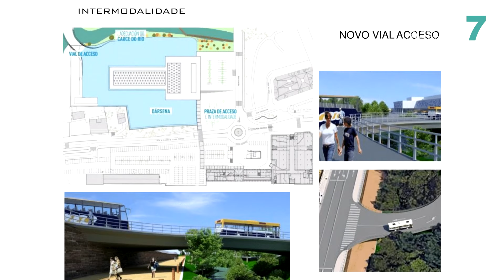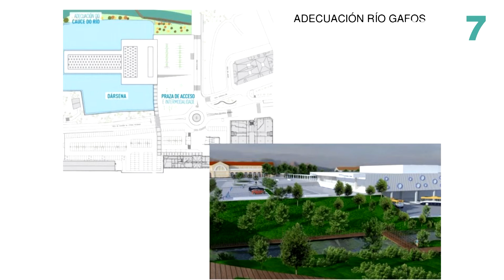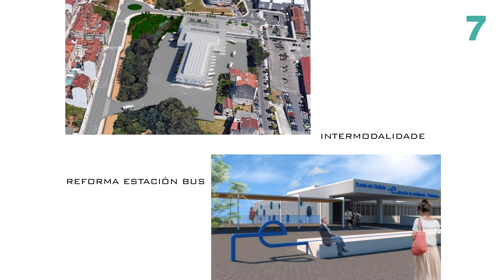A estación intermodal estará dispoñible en 2020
PONTEVEDRA. A estación intermodal será unha realidade en 2020. Así o anunciou esta mañá a conselleira de Infraestruturas e Mobilidade. Dende hoxe está aberto o prazo de licitación das obras de adecuación do complexo intermodal. Uns traballos que, unidos aos da rehabilitación da terminal de autobuses suporán un investimento de 6 millóns de euros.

Así é como está actualmente a Estación de Autobuses. E así é como quedará en 2020. A Xunta de Galicia anunciou esta mañá que a estación intermodal farase realidade no segundo semestre do ano que ven. O proxecto, que está dividido en dúas partes, a adecuación do complexo intermodal e a rehabilitación da terminal de autobuses, deu hoxe un paso máis: a apertura do prazo de licitación das obras de intermodalidade.

Estas obras que teñen un prazo de execución de 9 meses e contan cun orzamento de 3,4 millóns de euros súmanse ás de rehabilitación da estación que, segundo informou a conselleira de Infraestruturas, están a punto de adxudicarse. A intención da Xunta de Galicia é que a finais de ano, ambos traballos estean a pleno rendemento.

O obxectivo principal deste proxecto é conseguir unha intermodalidade entre a estación de autobuses e a de ferrocarril. Ademais, este proxecto axudará tamén a poñer en valor o río Gafos.

As dúas partes deste proxecto contarán cun investimento de máis de 6 millóns de euros. Deles, o 75% o poñerá a Xunta e o 25% o Concello de Pontevedra. O prazo para licitar os traballos de adecuación do complexo intermodal estará aberto ata o 30 de xullo.